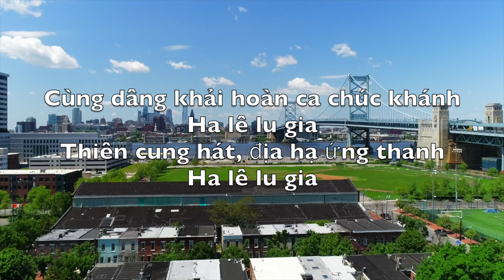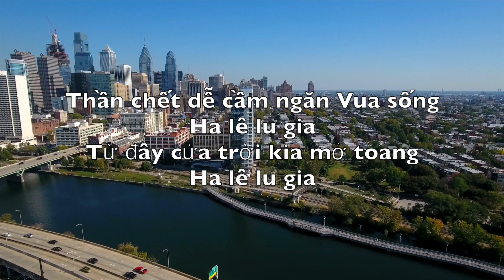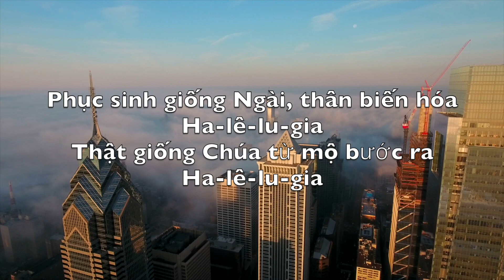Chúa Phục Sinh Hôm Nay (Christ The Lord Is Risen Today) - Karaoke Ống Sáo Nhạc Cụ V3 ViF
Alleluia
Sons of men and angels say
Alleluia
Raise your joys and triumphs high
Alleluia
Sing, ye heavens, and earth, reply
Alleluia

Alleluia
Where, O death, is now thy sting
Alleluia
Once He died our souls to save
Alleluia
Where thy victory, O grave
Alleluia

Alleluia
Fought the fight, the battle won
Alleluia
Death in vain forbids His rise
Alleluia
Christ hath opened paradise
Alleluia

Alleluia
Following our exalted Head
Alleluia
Made like Him, like Him we rise
Alleluia
Ours the cross, the grave, the skies
Alleluia

Alleluia
Praise to Thee by both be given
Alleluia
Thee we greet triumphant now
Alleluia
Hail the Resurrection, thou
Alleluia

Alleluia
Everlasting life is this
Alleluia
Thee to know, Thy power to prove
Alleluia
Thus to sing, and thus to love
Alleluia

Ngày nay Chúa phục sanh phước bấy
Ha lê lu gia
Người, thiên sứ reo lên như vậy

Cùng dâng khải hoàn ca chúc khánh
Thiên cung hát, địa hạ ứng thanh

Kìa Vua sống lại vinh hiển bấy
Nọc sự chết nay đâu rồi mày

Một phen chết Ngài ban ơn cứu
Sự thắng của phần mộ ở đâu

Ngày nay Chúa thành công cứu rỗi
Ngài đắc thắng nơi trận tiền rồi

Thần chết dễ cầm ngăn Vua sống
Từ đây cửa trời kia mở toang

Nhờ ơn Chúa dìu ta bước tới
Kịp theo Đấng quang vinh đời đời

Phục sinh giống Ngài, thân biến hóa
Thật giống Chúa từ mộ bước ra